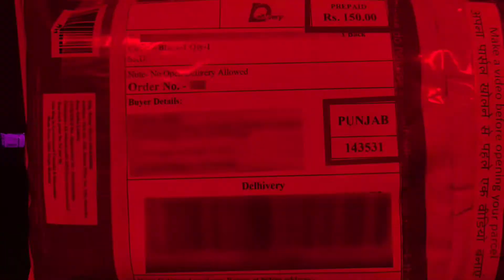Realme 8 Back Cover & Realme 8 Pro Back Cover | Perfectsee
In this video, we will known about Realme 8 Back Cover & Realme 8 Pro Back Cover & Realme 8 Cover & Realme 8 Pro Cover | Perfectsee

✅ Welcome to Perfect See channel for buying All Types Of Mobile Covers & Phone Cover & phone cases & Back Cover and Other Mobile Accessories.

Smoke Cover

PRODUCT INFORMATION:

Product Type:- Realme 8 & Realme 8 Pro Liquid Silicone Cover.

Colors Available:- Blue… Maroon... Pine Green... Black

Material:-Soft silicon & velvet inside.

Fitting:- Proper For Realme 8 & Realme 8 Pro.

Protection:- Gives Good Protection For Your Realme 8 & Realme 8 Pro And It Also Protects Your Phone’s Camera Lens From Scratches.

Holes And Cuts:- Proper Holes And Cuts Are Available According To Realme 8 & Realme 8 Pro.

Transparency:- Non-Transparent.

Buttons:- Non-Detachable.

Extra Features:- Tempered Glass Friendly & Velvet inside.

 __________________________| Thanks |____________________________